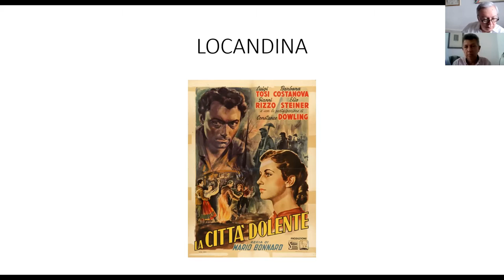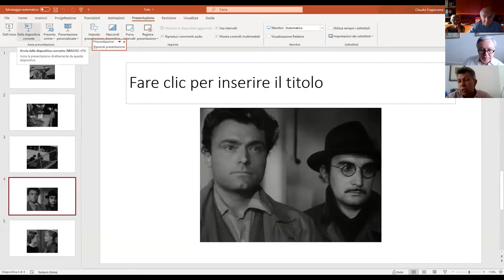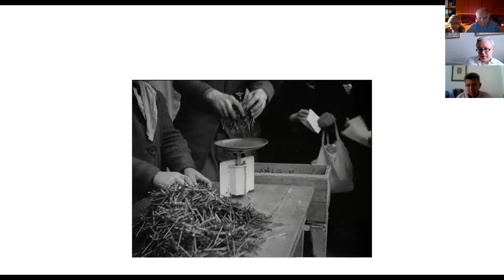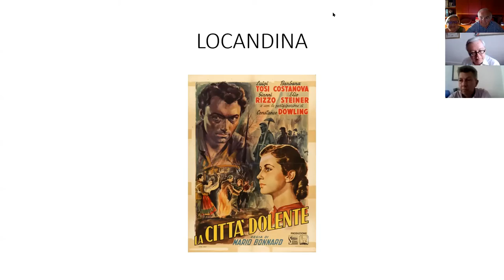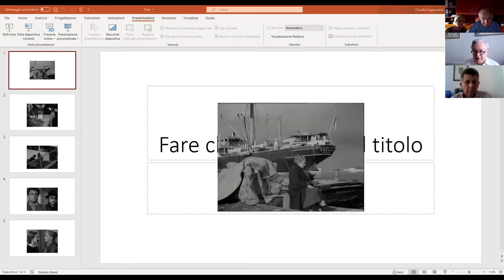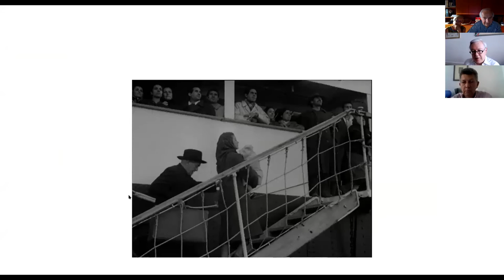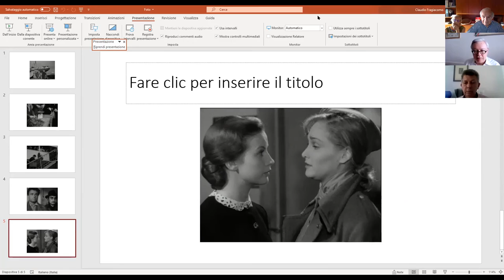La città dolente: il libro ed il film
Alessandro Cuk e Paolo Lughi discutono sul significato del film e più in generale sulla produzione cinematografica avente per tema l'Istria e Trieste. Dalle considerazioni di questi due studiosi derivano interessanti osservazioni sulle vicende del Confine Orientale.
Conferenza del Comitato di Milano tenuta il giorno 17 giugno 2021.